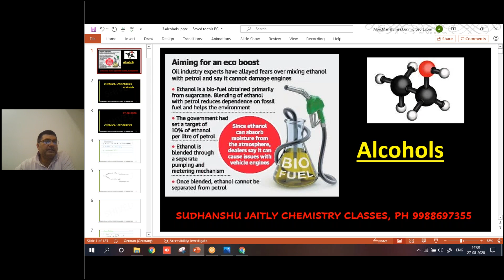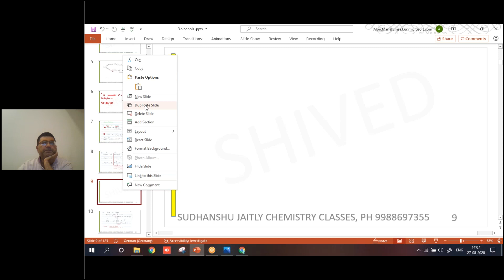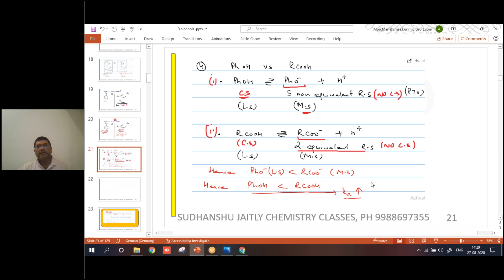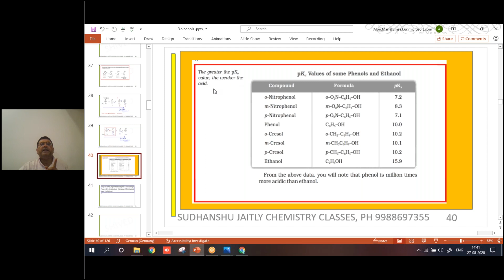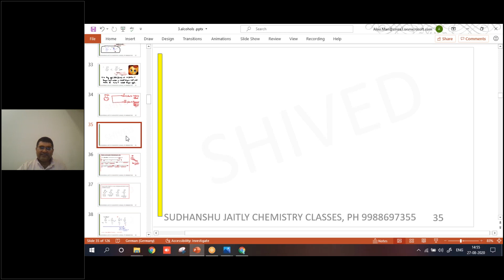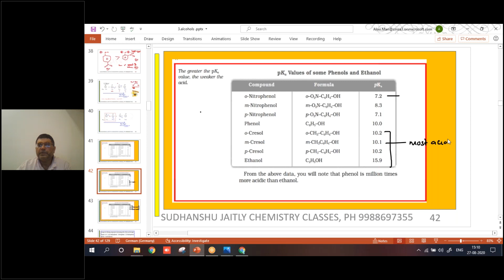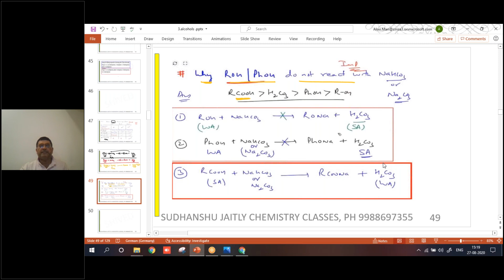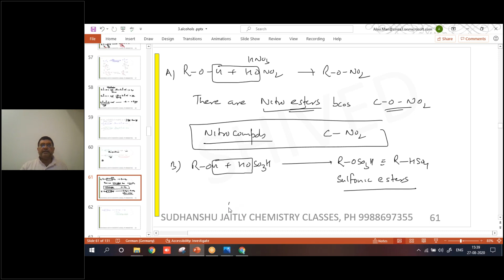Alcohols, Phenols, Ethers | Class XII | III